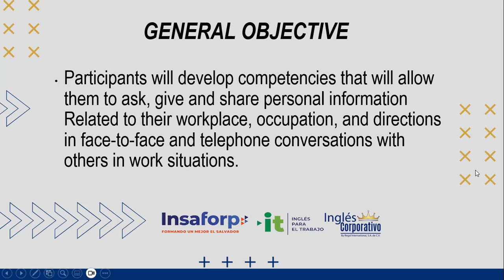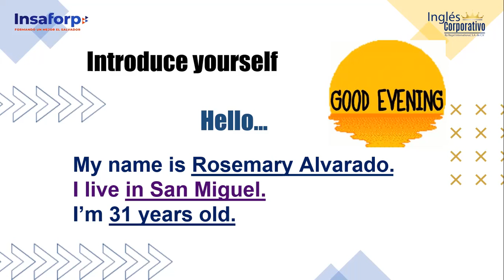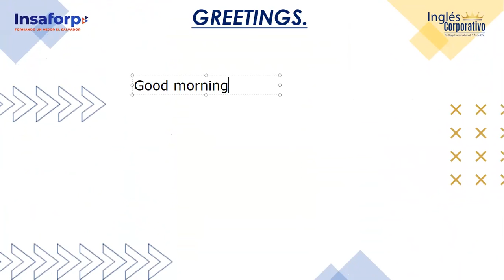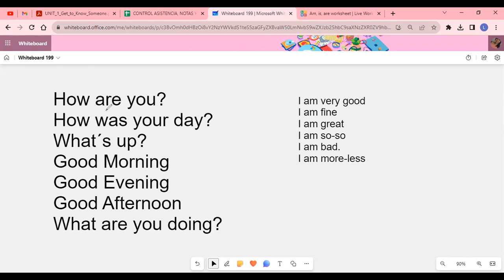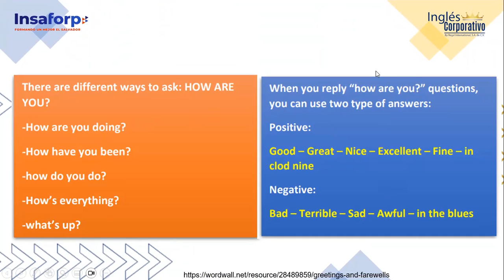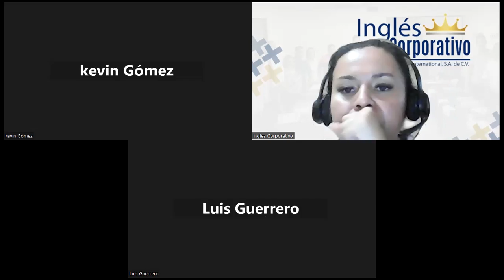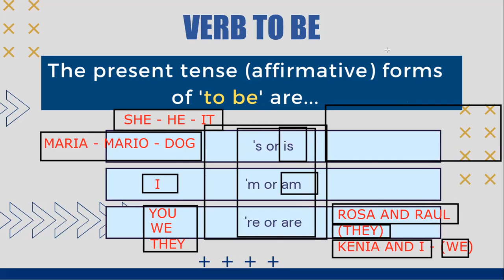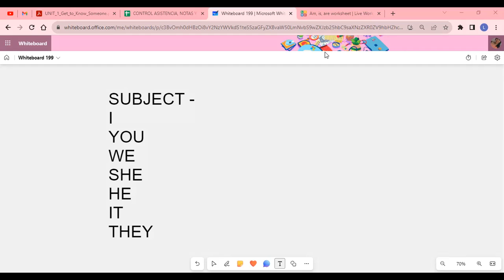SESION 1 - 09-08-2023 - AC29750-0001-2023 - ALVARADO -Affirmative and negative statements